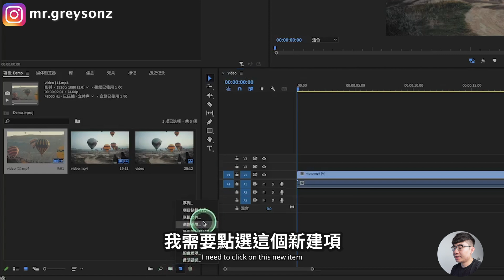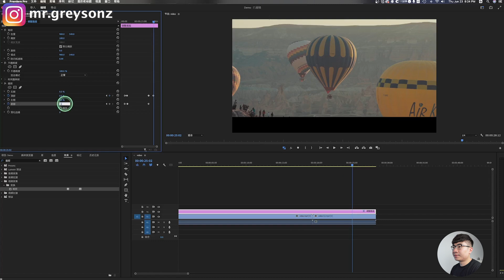【讓影片變得更有電影感】如何給影片加入黑邊動畫 | Premiere Pro 2022教學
今天這期影片會告訴大家如何快速製作出黑邊動畫，讓你的影片瞬間變得有電影大片的感覺。如果你想知道具體的教程，請繼續往下看這部影片。

如何給影片加入黑邊動畫：
0:00 介紹
0:28 黑邊動畫教程
1:23 了解更多Premiere Pro教程